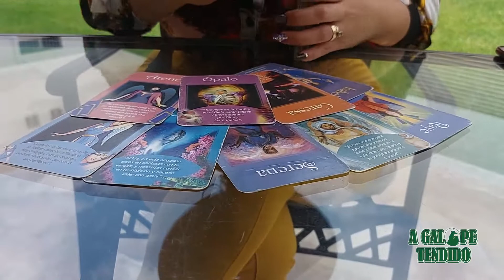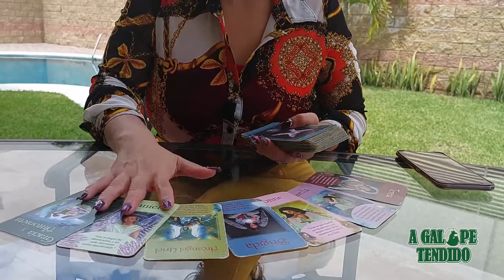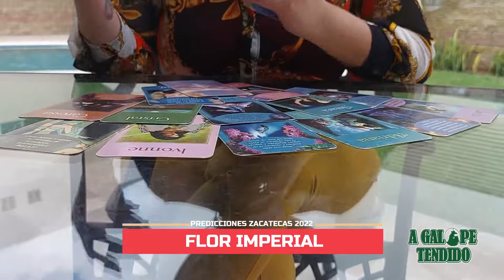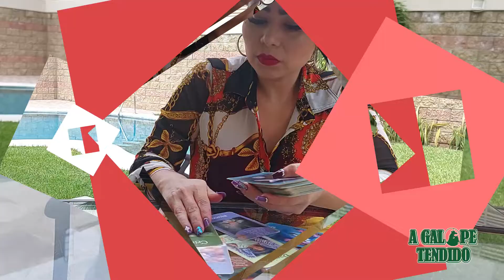Esta será la Escaramuza Campeona Nacional de Zacatecas 2022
Fanny Ramos, nuestra tarotista y vidente nos menciona a los dos equipos que ocuparán los primeros lugares en el rubro de Escaramuzas en LXXVIII Congreso y Campeonato Nacional Charro Zacatecas 2022, vemos que dicen las cartas y energías sobre los equipos participantes.

No te pierdas nuestros estrenos.

Y nos vemos en los lienzos donde los charros y escaramuzas escriben historias... A Galope Tendido.